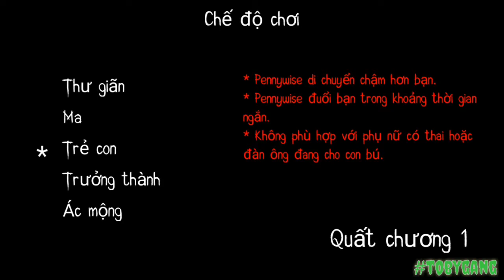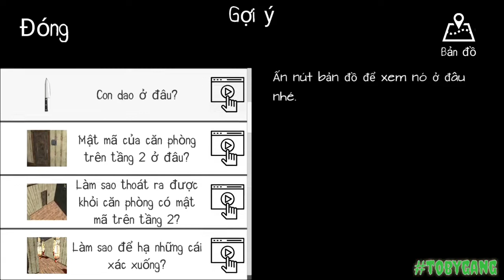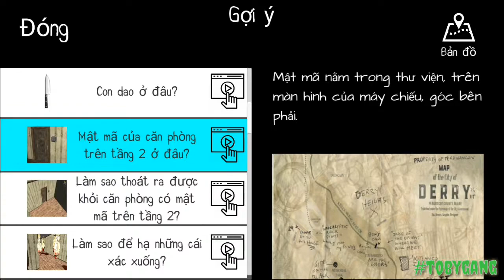BÍ MẬT NGÔI NHÀ của JOKER | Game Kinh Dị IT Horror Clown | Tập 1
Chào mừng các bạn trở lại với seri xàm lông của mình! Ngày Hôm nay mình sẽ cho các bạn giải trí với tựa game xàm đến thúi đít mà các bạn có thể rõ hơn khi xem clip ở trên!
Đây là vài dòng vẻ vời về tựa game của chúng ta:
IT Horror Clown là một tựa game kinh dị mà nhân vật chính phải đi rình con nhỏ bạn thân !Ờ! ý mình là tìm con nhỏ bạn thân bị chú hề hài cmnr hước bắt cóc, trong game chúng ta sẽ lạc vào ngôi nhà của chú " HỒN LỀ " và tìm ra được viên cảnh sát giúp sức cho mình để cứu con nhỏ bạn chơi gì đâu mà ngủ để bị nó bắt! CÁC BẠN có thể biết rõ hơn ở video trên!